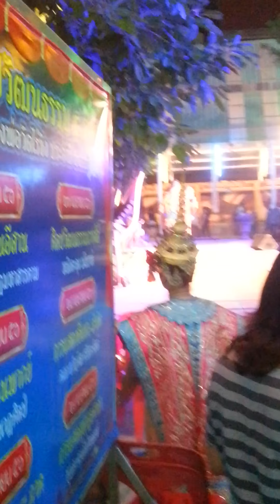Watraiking festival,Sampran Nakornpathom Thailand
Temple festival at Watraiking 40 kms. Western  part of Bangkok.